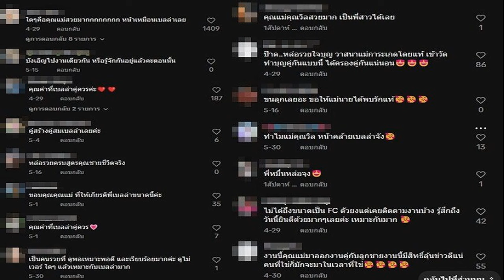เปิดภาพ วิล ชวิณ พร้อมคุณแม่ก็มาร่วมงานบุญ เบลล่า ชมคุณแม่ยังสาวสวยมาก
21 มิ.ย. 2567
09:10 น.
เปิดภาพ วิล ชวิณ พร้อมคุณแม่นกก็มาร่วมงานบุญ เบลล่า ชมคุณแม่ยังสาวสวยมาก หน้าเหมือนนางเอกสาวไปอีก เผยแม่เคยบอกเตรียมสถานที่แต่งงาน

หลังจากนางเอกดัง เบลล่า ราณี ออกมาเปิดใจความสัมพันธ์พี่หมื่นล้านในชีวิตจริง กำลังศึกษาดูใจ ไฮโซวิล ชวิณ เจียรวนนท์ แถมพบรักกันแบบพรหมลิขิตยิ่งกว่าในละคร
ขณะที่ในโซเชียลก็มีการย้อนไปดูเรื่องราวในช่องยูทูบ True Bangkok United Official เคยไปบ้าน ขจร เจียรวนนท์ เมื่อประมาณ 8 ปี พร้อมนั่งพูดคุยทั้งครอบครัว คือภรรยาอย่างคุณนก ทิวาลักษณ์ และ วิล ชวิณ ลูกชายสุดหล่อ

โดยมีการพาเยี่ยมบ้านที่อยู่ท่ามกลางธรรมชาติเพราะชอบความเป็นป่า ขณะที่ คุณนก คุณแม่ของ วิล แรกๆ รู้สึกรก แต่หลังๆ ชอบ รู้สึกมันโฮม สมัยก่อนจะบอกเสมอว่าถ้า อีกหน่อย วิล แต่งงานนะ เราจะจัดงานที่สวนหลังบ้าน พอมายืนดูไม่มีที่วางโต๊ะเลย ต้นไม้โตเหนือความคาดหมาย
มีการเผยถึงการเลี้ยงเล่าความดื้อลูกชายวัยเด็ก คุณแม่ บอกดื้อเป็นบางมุม บางเรื่องพูดให้ตายก็ไม่ได้ ต้องจับเขย่า บางเรื่องก็เป็นเด็กดีมาก
ด้าน พ่อขจร เม้าธ์ลูกชายตอนอนุบาลโดนทำโทษให้ยืนอยู่หน้าห้องเรียนคาบไม้บรรทัดตลอด คุณแม่ยอมรับว่าจะเลี้ยงลูกแบบใช้วิธีดุ เพราะเขาเป็นหลานคนแรกของครอบครัวเราทั้งสองฝ่าย
ทุกคนบอกอย่าตามใจมาก เราคิดว่าระเบียบจัดกับเขาไปด้วยหรือเปล่า เขาไปเรียนเมืองนอกเป็น 10 ปีด้วย ซึ่ง วิล บอกว่าชอบเป็นระเบียบดี
ขณะที่งานบุญใหญ่ล่าสุดของสาวเบลล่า ที่วัดสระเกศ (คลิป) โซเชียลก็ไปโฟกัสภาพ คุณแม่นก ที่มาพร้อม วิล ชวิณ ลูกชาย ร่วมงานบุญด้วย ท่ามกลางคอมเมนต์ชื่นชมคุณแม่ยังสาวสวยมาก บ้างก็บอกหน้าเหมือนเบลล่าไปอีก